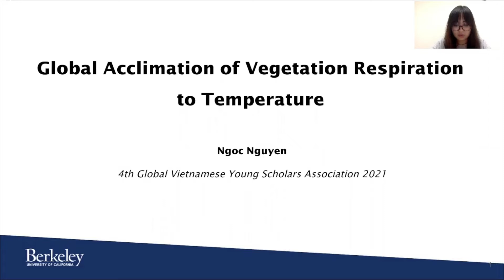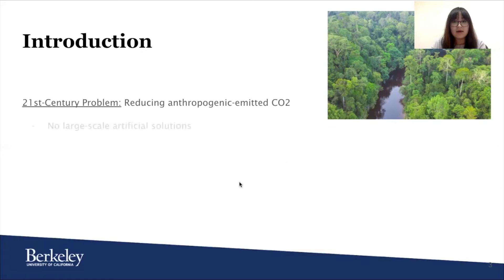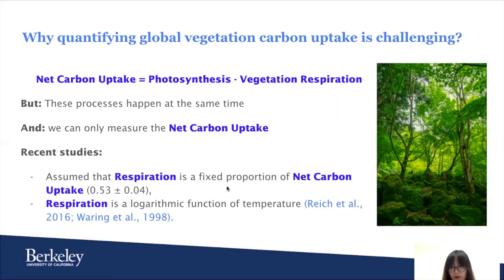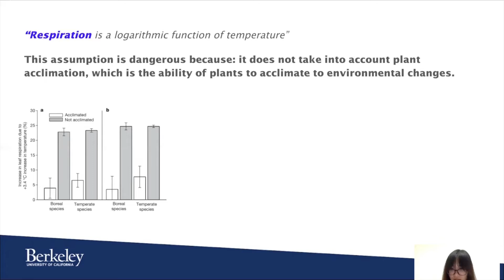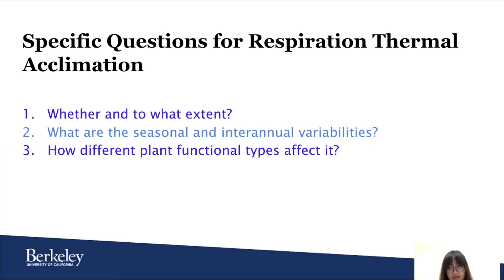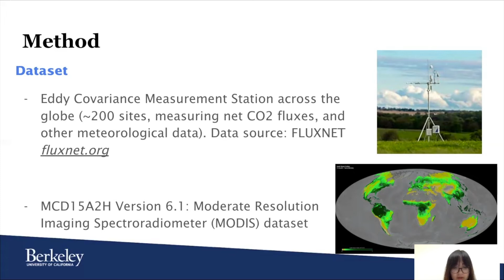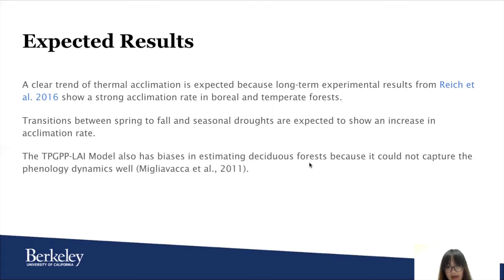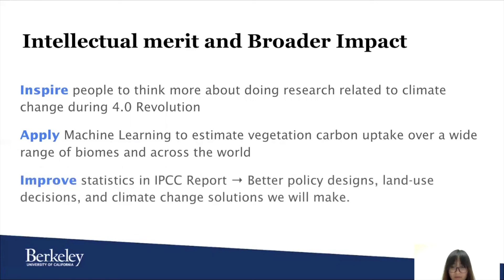NCS Nguyễn Bảo Ngọc - Sự thích nghi toàn cầu của hô hấp thực vật đối với nhiệt độ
NCS Nguyễn Bảo Ngọc - Sự thích nghi toàn cầu của hô hấp thực vật đối với nhiệt độ (global acclimation of vegetation respiration to temperature).